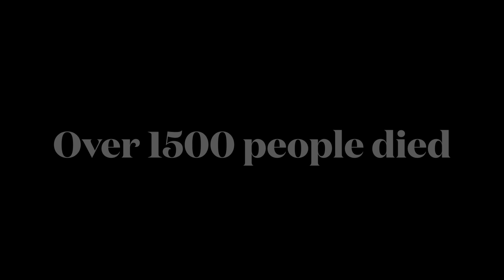What Was It Like Inside Titanic?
An exhibition in Melbourne, Australia, has recreated the glorious interior of the doomed ship. In this video we dive into different aspects of the liner.